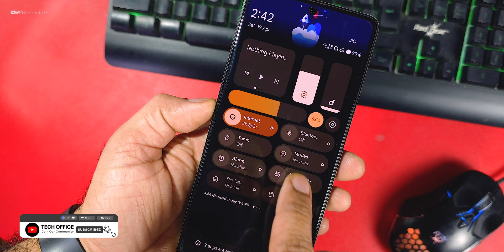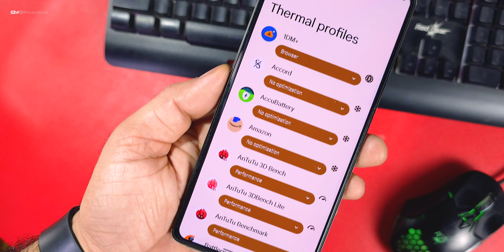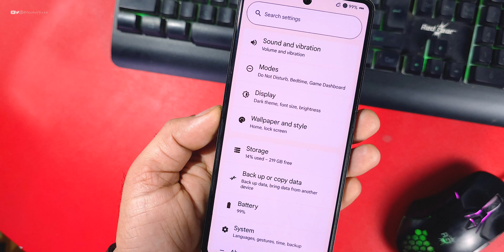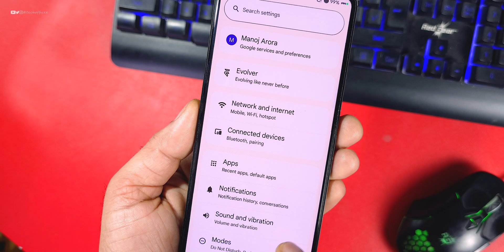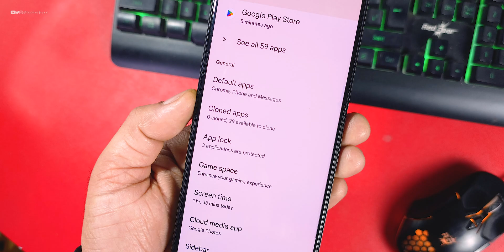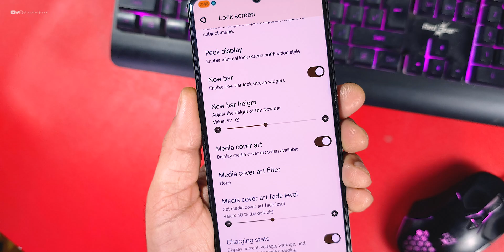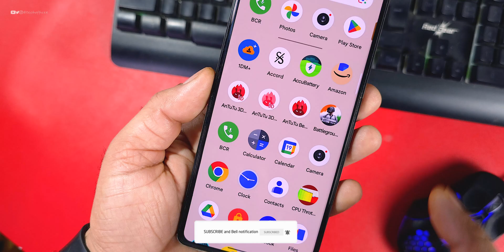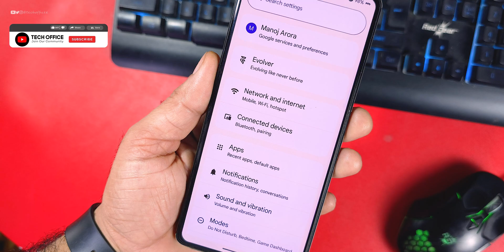Official Evolution X 10.5 = Stability + Performance ft. POCO F5 REVIEW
🔥 What’s Covered in This Video:
✔️  evolution x 10.5 for poco f5
✔️  poco f5 evolution x 10.5
✔️  install evolution x 10.5
✔️ evolution x 10.5 Review
✔️ how to flash evolution x

Some of the important Content/Videos for you :
[Mi Unlock tool for Android- Bootloader unlock without pc]
[Unlock bootloader -Easy & Pc Method]

Cheers 😉